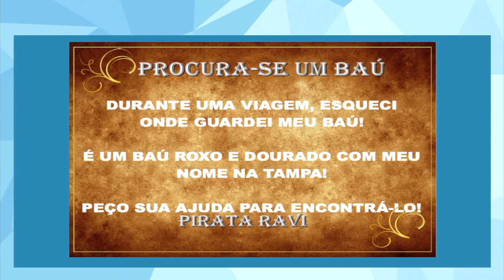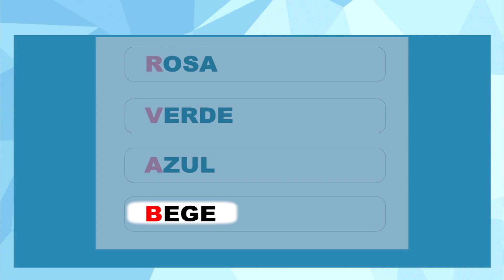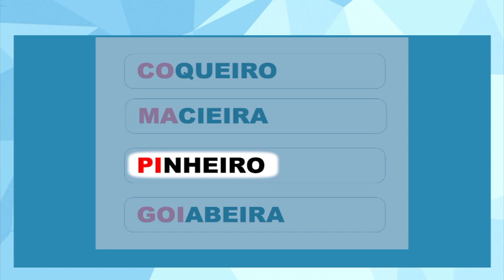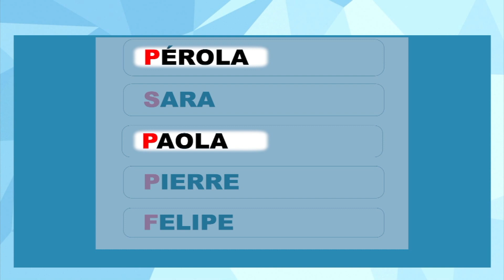Desafio pirata: pensando sobre as palavras | Rioeduca na TV – 2º Ano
A professora Raquel Monteiro apresenta a aula Desafio pirata: pensando sobre as palavras.
Habilidades trabalhadas:
Identificar relações fonema/grafema em diferentes textos.